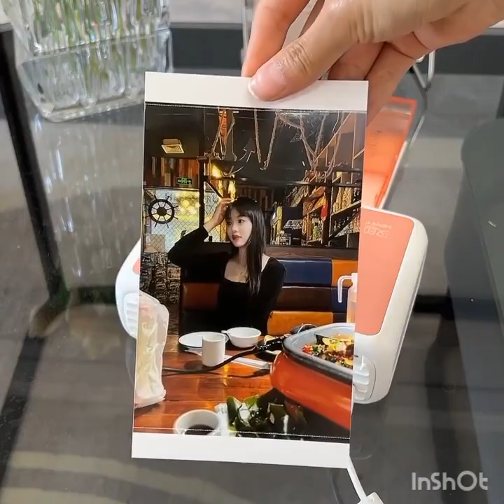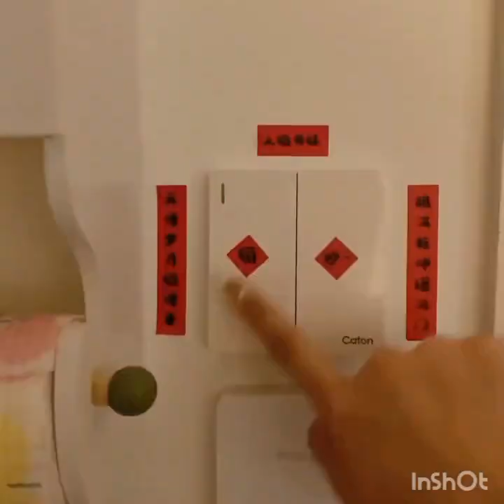New Gadgets💥 Smart Appliances, أدوات أجهزة وأفكار منزلية مذهلة😍Kitchen tool/Utensils For Every H#102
For Every Home🙏Makeup/Beauty

New Gadgets!😍Smart Appliances, Kitchen tool/Utensils For Every Home🙏Makeup/Beauty
Versatile Utensils | New Smart Gadgets and Items for Home
Versatile Utensils | Smart gadgets and items for every home | Smart items